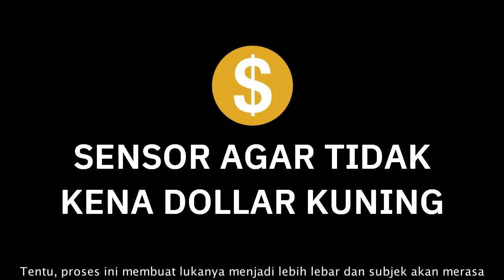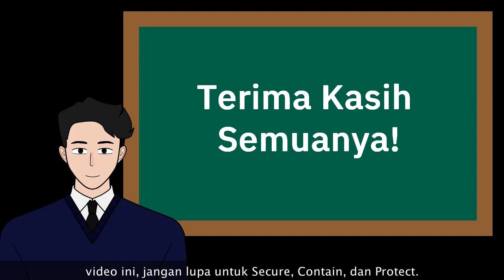Parang Indonesia Yang Janggal - SCP-1509 "The Blade Of Rebirth"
Timestamp:
0:00 SCP-1509
0:24 Penanganan SCP-1509
1:03 Anomali SCP-1509
1:32 Penanganan Luka SCP-1509
2:05 Efek SCP-1509
2:14 Efek 1509-1
2:27 SCP-1509-1
3:04 Efek 1509-2
3:42 SCP-1509-2
5:02 Outro

Halo semuanya, saya Kusuma Wijaya dan kali ini adalah pertama kali saya membahas SCP, yaitu SCP-1509, Parang Indonesia yang mempunyai 2 efek saat digunakan untuk melukai manusia. Seperti apa efeknya? Tonton saja video ini!

== Perhatian! ==

== Music Used ==
Lukrembo - Biscuit

Parang Indonesia yang Janggal - SCP-1509 "The Blade of Rebirth" is based on "SCP-1509" by "Rioghail"